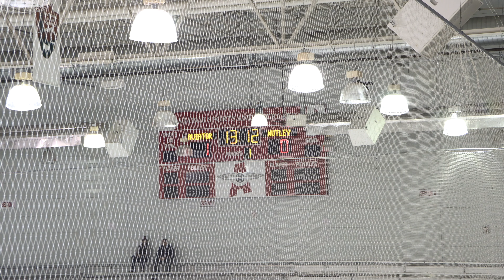10:30:202 The Horespirates